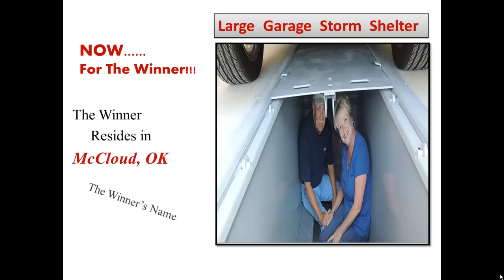Storm Shelters for OKC and Tulsa, OK Winner for Nov 2012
Smart Shelters Storm Shelters builds and installs tornado shelters in it's two storm shelter manufacturing facilities in OKC, OK.  One storm shelter facility serves the state of Oklahoma and the other our distributors in Alabama, Arkansas,Florida, Illinois, Indiana, Kentucky, Louisiana, Mississippi, Missouri, North Carolina, Tennessee, and Texas.